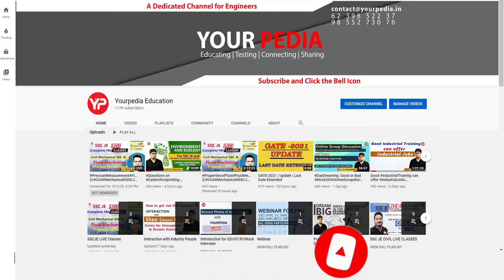Radhika Negi inspirational journey from Clerk in DC office to AP in college | HPPSC final selection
Directly enroll from our website for any interview preparation

Our Selections
* 500+ Engineer Trainees
* 100+ Assistant Engineers
* 300+ Junior Engineers

Our Expertise
* Expert & Experienced Faculties
* 100% syllabus coverage on time